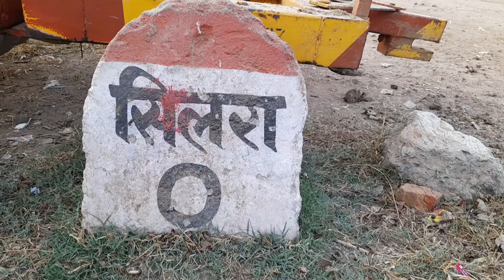Village Festival Diwali/Diwali 2024/Rural enjoy /Village vlog Tour